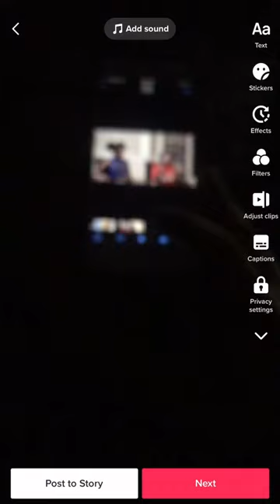Throwing things in 9x speed